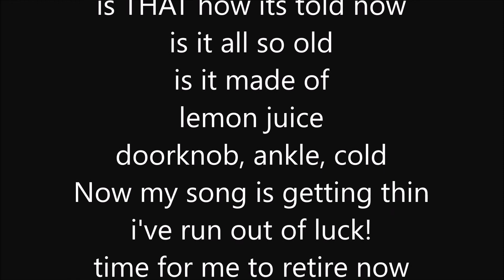llama song lyric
original song by burton earny